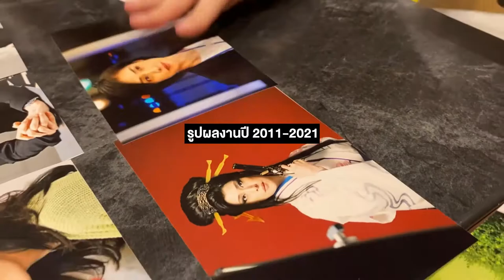[2021.04.04] AMAMITHAI 10th ANNIVERSARY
ฉลองวันครบรอบการก่อตั้งเพจAmami Yuki Thailand Fanclub ครบ 10 ปี ด้วยการมาปาร์ตี้กันอีกเล็กน้อยอีกเช่นเคย